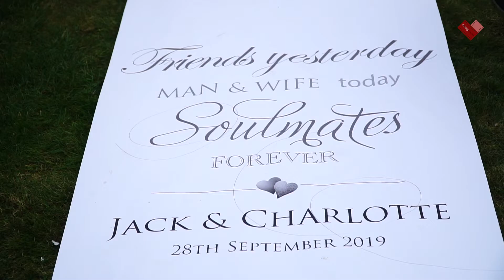Charlotte & Jack's Wedding 'Best Bits' Highlights at That Amazing Place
Shot at the incredible 'That Amazing Place' in Harlow, these are Charlotte and Jack's wedding highlights. From the gorgeous outside ceremony though to the fireworks finale, this was a real joy to film. Getting to watch two people so in love, tie the knot is a real privilege and these two were so much fun to work with.